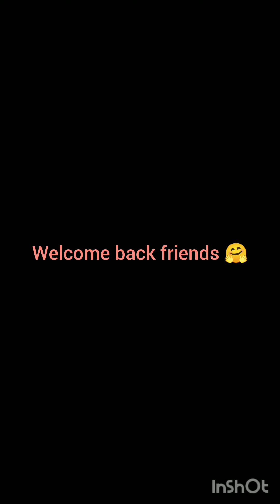ਮੈਂ ਤਾਂ ਕੀ ਕਹਿਣਾ ਤੁਸੀ ਆਪ ਹੀ ਦੇਖ ਲਓ ਸੂਟ//beautiful machine embroidery suit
ਮੈਂ ਤਾਂ ਕੀ ਕਹਿਣਾ ਤੁਸੀ ਆਪ ਹੀ ਦੇਖ ਲਓ ਸੂਟ//beautiful machine embroidery suit desine

Thnx for watching this video friends 🙏🥰